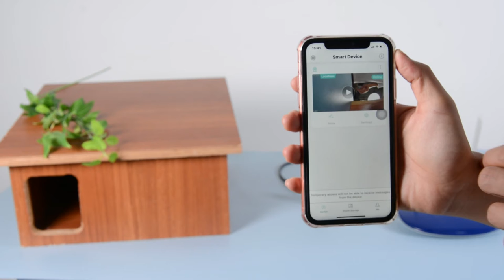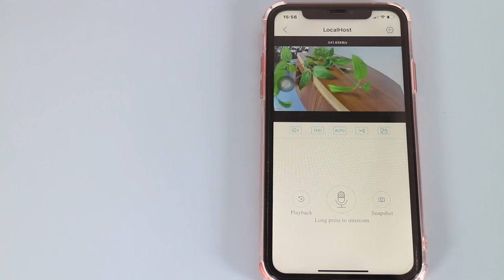Guide d'installation et de configuration de la caméra filaire mini PoE polyvalente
L'utilisation de caméras pour l'observation de la faune est en effet devenue populaire, car c'est une activité bénéfique et agréable pour les amateurs de nature ou les observateurs de la faune de tous âges. Grâce à la technologie, il est capable d'explorer les secrets de la faune sauvage uniquement à l'aide d'appareils mobiles tels que smartphones, tablettes, PC, à distance et de manière pratique. Cette vidéo va montrer comment configurer un système de caméra filaire PoE fiable et l'utiliser pour surveiller les oiseaux sur un smartphone avec des images haute résolution 1080P, y compris des boîtes à hiboux, des boîtes à écureuils, etc.

Produit connexe et obtenez plus de détails :
Si vous avez des questions, dites-le nous en commentaire.